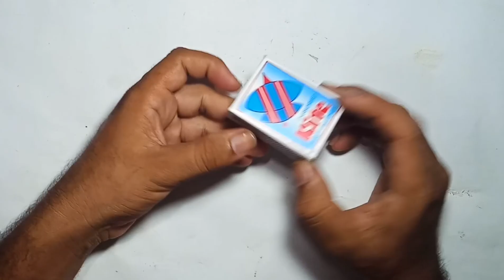How To Make Laser Light Using Matches Box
Welcome to Simple Life Hacks
My Channel Content: Random life hacks, Fun DIY Stuffs, Making Creative Toys and Many More,